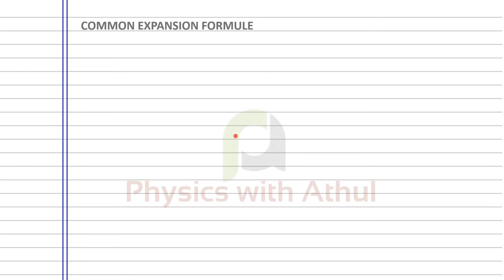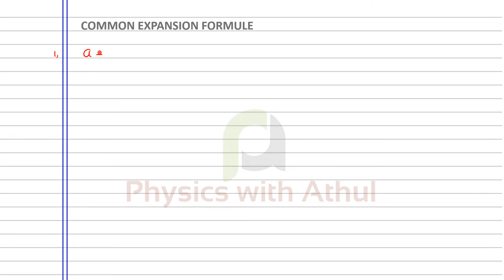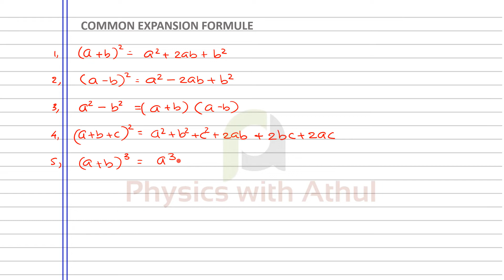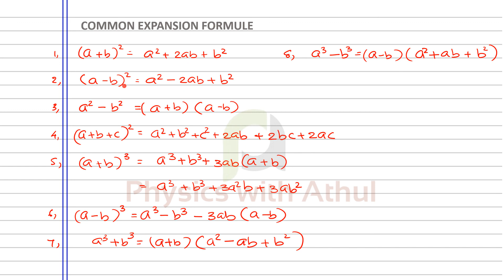Basic mathematics for NEET/JEE physics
basic expansion formulae